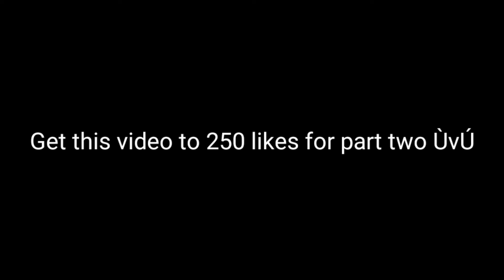Aus Meet Each Other ( ! KUSTARD ! )